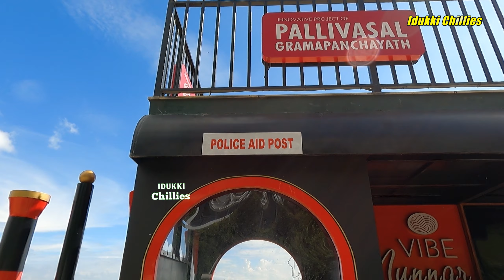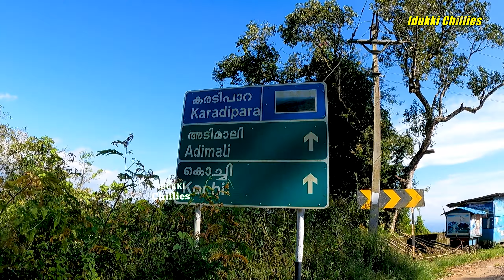മൂന്നാറിലേക്ക് ഇതുവഴി സഞ്ചരിച്ചാൽ കാണാൻ പറ്റുന്ന പുതിയ കാഴ്ചകൾ/Old Adimaly munnar road new vibe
അടിമാലിയിൽ നിന്നും മൂന്നാറിലേക്ക് പഴയ വഴി നിങ്ങൾ സഞ്ചരിച്ചാൽ കാണാൻ പറ്റുന്ന കിടിലം കാഴ്ചകൾ ഉൾപ്പെടുത്തി കൊണ്ടുള്ള ഒരു എപ്പിസോഡ് ആണ് ഇത്
    ഇരുട്ടു കാനം ആനച്ചാൽ വഴിയാണ് ഇപ്പോൾ എല്ലാവരും മൂന്നാറിൽ പോകുന്നത് എന്നാൽ ഇരുട്ട് കാനത്തുനിന്ന് കല്ലാർ കൂടി മൂന്നാറിലേക്ക് എത്തുന്ന വഴിയാണ് ഈ കാഴ്ചകൾ, പ്രകൃതിയോട് ഇണങ്ങി ഒരുപാട് പുതിയ കാഴ്ചകൾ കണ്ടു നിങ്ങൾക്ക് ഇതുവഴി സഞ്ചരിക്കാം...
       This is an episode that includes new sights that can see when they reach Munnar from Adimali to Kallar.This is a good trip to reach Munnar with nature, forest, waterfalls and view point.